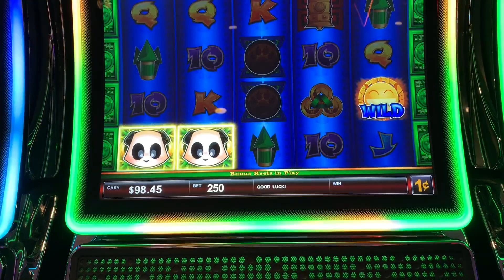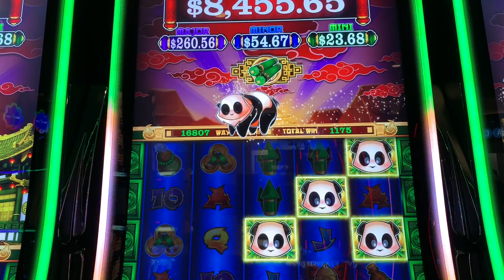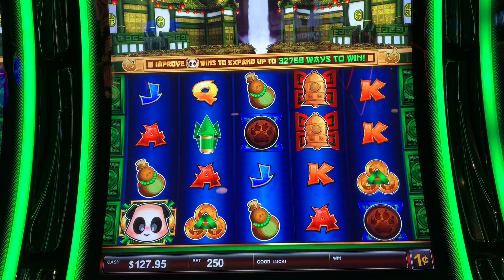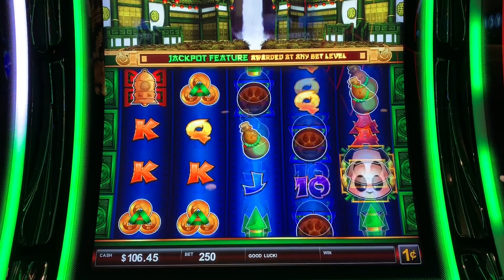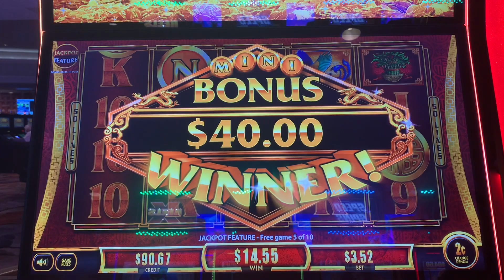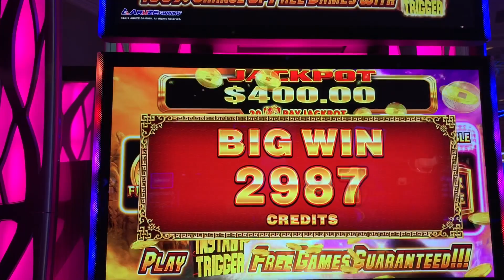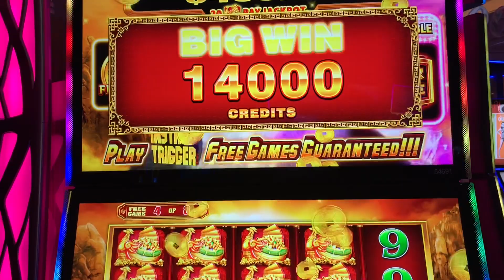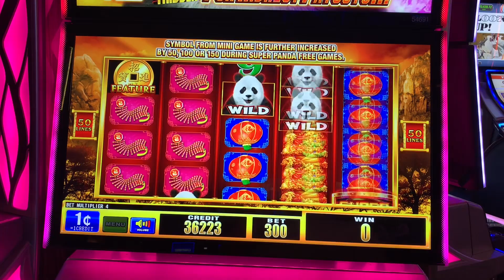Not all panda machines are created equal! Huge win on Panda 🐼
It’s all things panda in today’s video! Rising Panda, Fu Dai Lian Lian Panda and Ultra Stack Panda. One of them came through BIG!

 PandaJock Slots
325 N. Maple Dr.
Beverly Hills , CA
90209